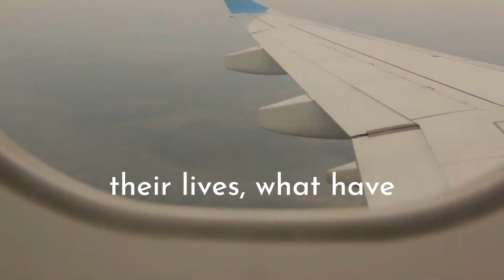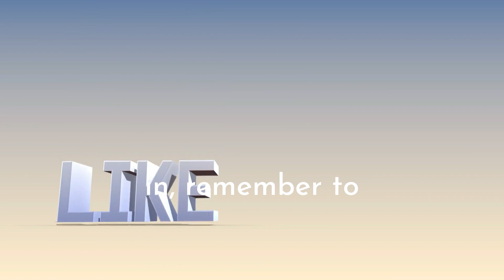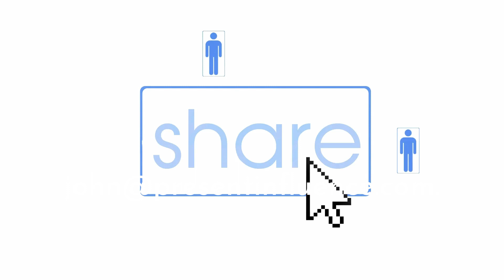Be the hero with guest Jessica de la Morena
What do you do when you've just received a serious diagnosis?

Jessica de la Morena´s cancer journey has transformed her and led her to create an empowerment and wellbeing movement. She is on a mission to help people going through adversity to find strength and most importantly to find their inner hero that has been there all along. Her intention is to reach people with inspiration and recommendations of resources and lessons learned at the onset of their personal disruptions, to help them shift from being reactive to taking response-ability in their wellbeing and lives and therefore actively look for solutions and find the positive opportunities in the situations they are facing.

She is a business development and strategy executive in a global company, where she also teaches transformational leadership courses and does group and individual coaching. Jessica also loves opportunities to change people's mindset through inspirational speeches.

Visit Jessica's website You Are The Hero: http:uarethehero.com

Next time on the show I'm speaking with Jessica McGregor Johnson about her books, her beautiful Spanish retreat and choosing happiness and fulfilment for yourself. Don't miss it.